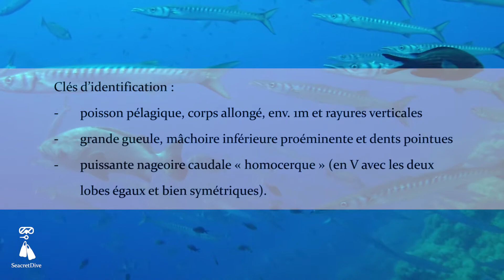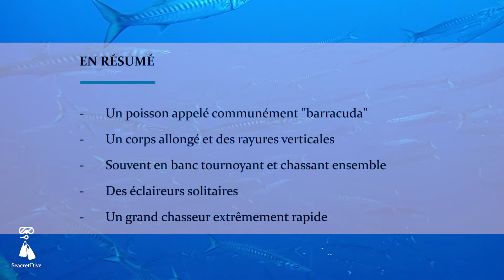08/12 LA BECUNE A BOUCHE JAUNE, NOTRE BARRACUDA NATIONAL - SEACRETDIVE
Pendant tout le mois de décembre, nous vous proposons un calendrier de l'Avent exceptionnel : 1 jour = 1 vidéo.
Aujourd'hui, découvrez la bécune à bouche jaune, notre barracuda national !

Vidéo : Sophie & Renaud Teillard
Montage : Renaud Teillard
Appareil : Olympus TG5 & Go Pro Hero 5 Black